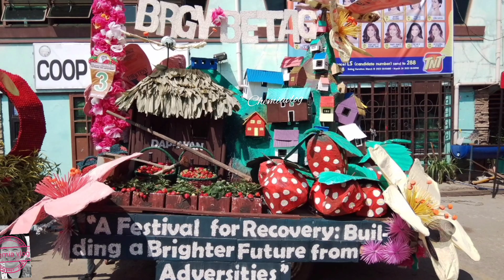BENGUET# giant strawberry#2023